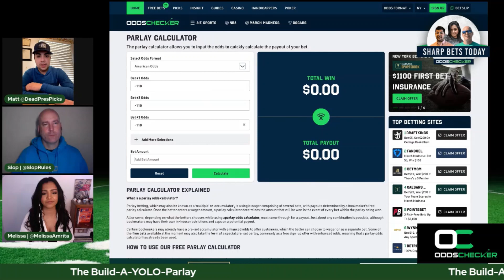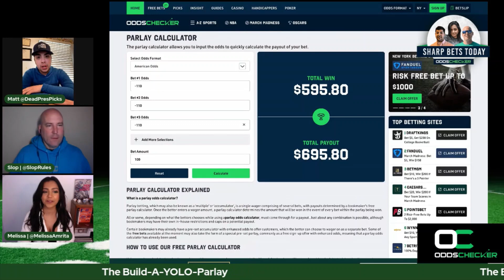Saturday's Elite 8 Betting Preview | March Madness 2022 Special | Sharp Bets Today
Matt, Slop and Melissa are here to break down their Elite 8 picks for Saturday. There are only a few days left in March Madness, so make sure you tail these plays for Saturday.